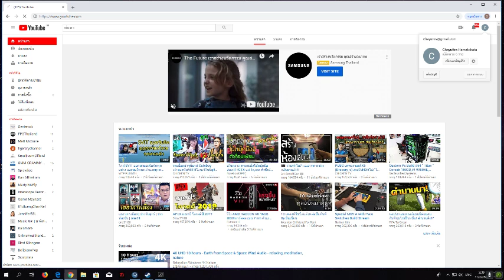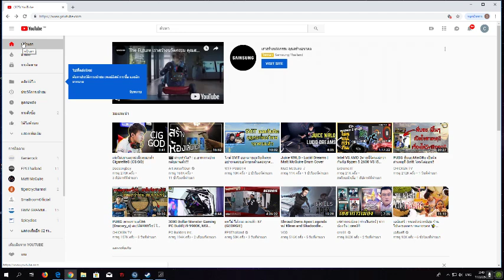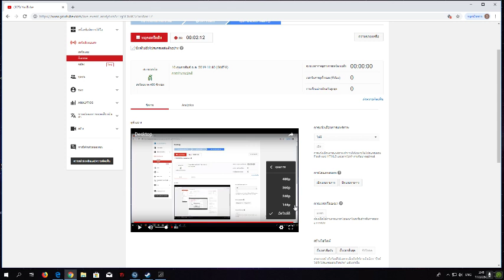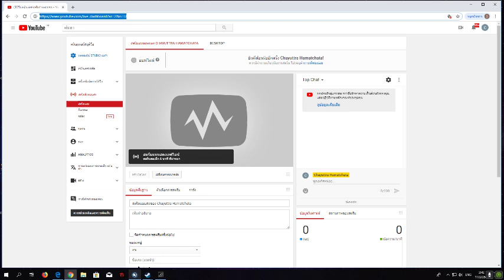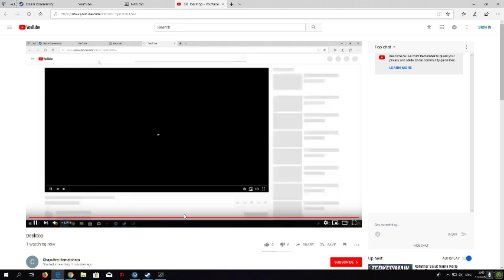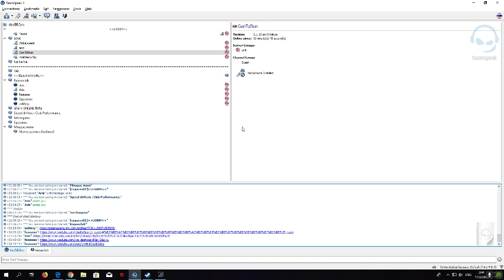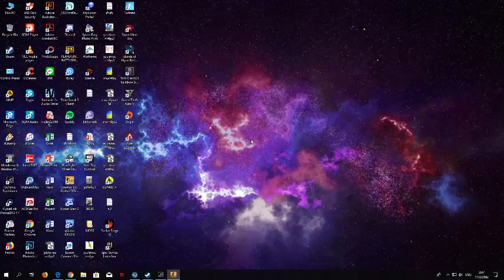Counter-strike: Global Offensive